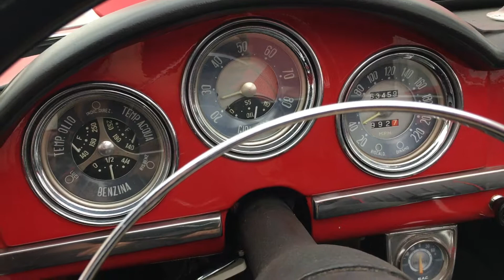Engine start of a 1962 Alfa Romeo Giuletta Spider Veloce cabrio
Cold start of a  1962 Alfa Romeo Giuletta Spider Veloce cabrio , offered at Noble Auctions